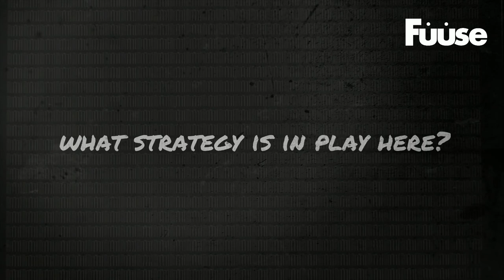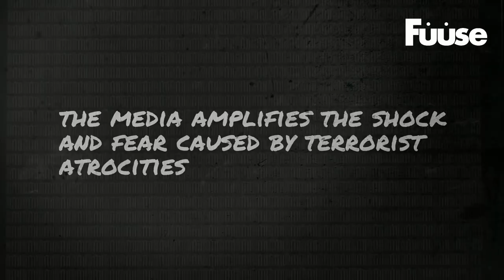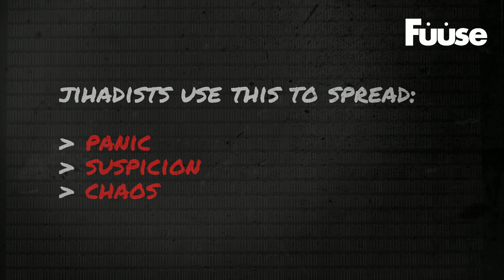Episode 08: Scott Atran - The management of savagery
Scott Atran has spent decades engaging directly with Islamic extremists, and he is one of the only researchers to be carrying out fieldwork in Iraq. Atran’s research into the methods and circumstances under which radicalisation occurs is underpinned with theory and tested through robust research. This new video series with Atran explores his research and challenges the narratives around radicalisation.

Terrorist atrocities in the West: are they just random violence? A nihilistic expression of anger? Petty revenge? Or is there an underlying logic to how the Jihad employs its radical converts?

In this episode Scott Atran explains how the concept that underpins attacks in the West can actually be traced back to the early Cold War, and the guerrilla philosophy of ‘leaderless resistance’.